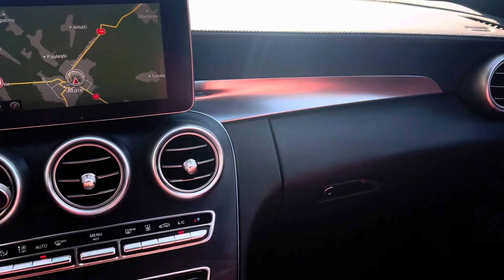Mercedes C300 H